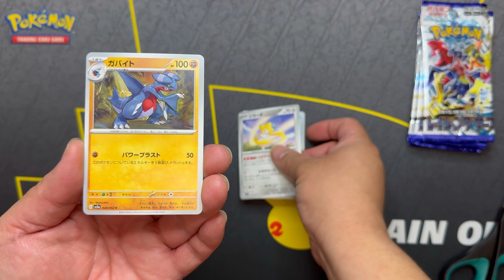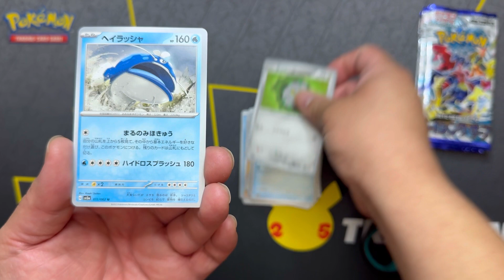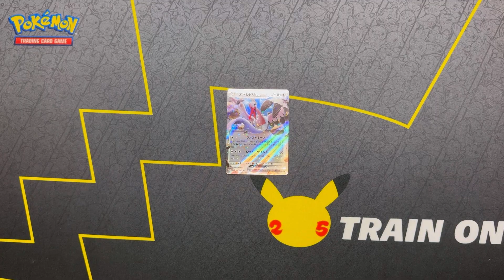POKEMON ~ RAGING SURF ~ PACKS OPENING ~ ROUND 10